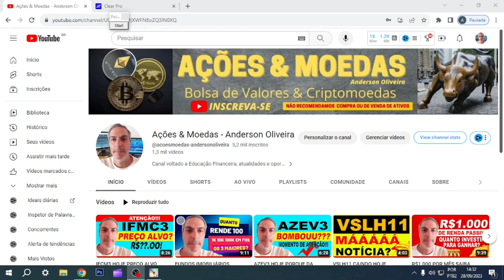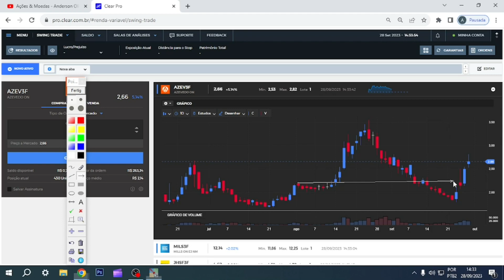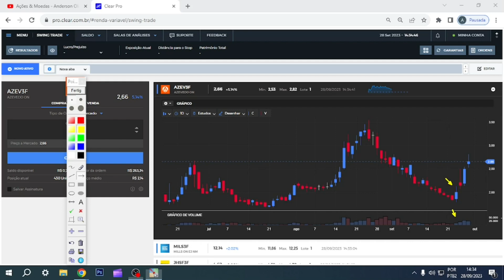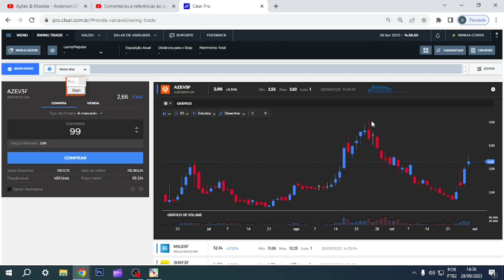AZEV3 HOJE ATENÇÃO OLHA ISSO GRANDE INVESTIDOR COMPRANDO AÇÕES AZEV3 E AZEV4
00:00 Início
01:00 Dúvidas
03:24 Conclusão